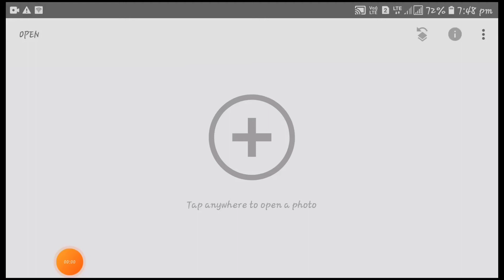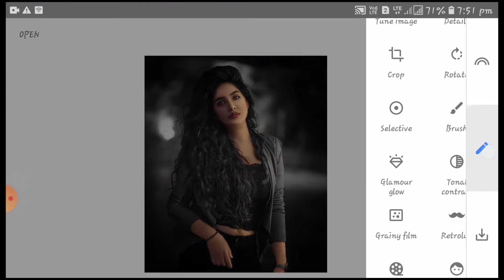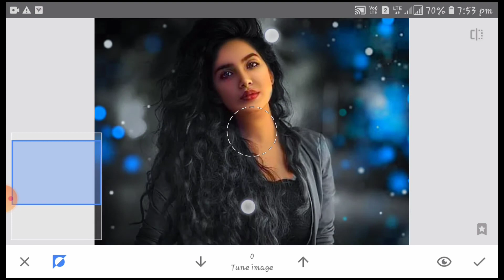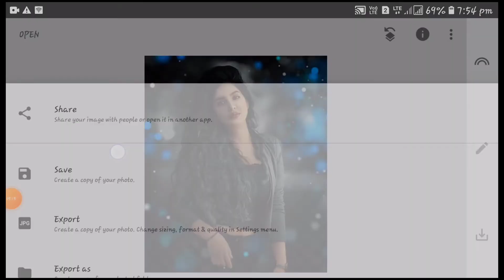Snapseed bokeh effect photo editing // Snapseed new style Snapseed full tutorial 🔥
1.new Snapseed photo editing tricks

2.Snapseed Background Colour change

3.Snapseed Cyan blur Effect photo editing

4.Snapseed dark Blue photo editing

5.Snapseed Aqua and blue effect photo editing

6.Snapseed class photo editing 2021

7.Snapseed dark black photo editing

8.Snapseed blue effect photo editing

9.Snapseed New latest tricks

10.Snapseed New photo editing tutorial

11.background editing ni Snapseed

12.background change ni Snapseed

13.how to make use Snapseed app

14.how to make use lightroom app

15.how to use PicsArt app

16.Snapseed sa photo edit kaisa kare

17.lightroom sa photo editing kaisa kare

18.Snapseed sa Background Colour change kaisa kare

19.Snapseed app use kaisa karen

20.lightroom app use kaisa karen

21.PicsArt app kaisa karen

22.Snapseed Butterfly Glowing Efforts photo editing

23.lightroom photo editing 2021

24.Snapseed Butterfly photo editing ni Snapseed

25. background colour change ni lightroom

26.Snapseed best photo editing tutorial

27.Snapseed light photo editing

28.Snapseed suberb background colour change

29.best photo editing ni lightroom

30.Snapseed image editing

Using PicsArt Snapseed ps touch adobe photoshop lightroom but they are do not know how to make use this app so i am showing photo editing tutorial i hope you are learn many...

I hope I have a brought a smile.. 😊To me umeed karta hu aapko ya video

If you really like this videos so then don't forget

To❤️❤️❤️❤️❤️❤️❤️❤️❤️❤️❤️❤️❤️❤️❤️❤️❤️

This channel about is PicsArt editing tutorial Snapseed editing tutorial autodesk sketchbook tutorial lightroom full tutorial after effects tutorial

Music signed with the label.. Free use music